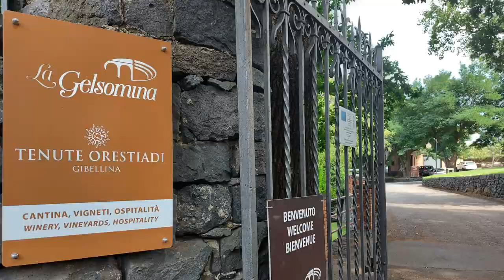Wine Adventures | Etna wine trail with train and chauffeur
On the north side of Etna you can take the train to some wine districts. This trip had a nice train ride with old diesel driven Etna train starting from Piedimonte Etneo and arriving to Randazzo. It is the same train called Circumetneo going almost all the way around Etna.
In Randazzo a private chauffeur picked us up to visit two wineries; Destro winery on the north side of Etna and then La Gelsomina on the east side of Etna.
More detailed separate videos of the wineries will come.

My name is Johanna. I’m from Lapland, Sweden and a solo entrepreneur in Sicily since 2008. Been down-sizing for years, and now heading towards off-grid living.

Equipment: EOS 200D, EOS 1100D, Android, DJI Mavic Air 2, Osmo Pocket

⚠️Sicily Wine & Dine is a registered TRADEMARK. All content under copyright⚠️